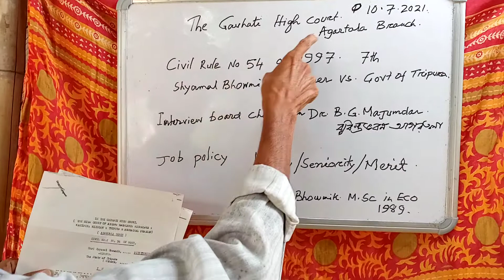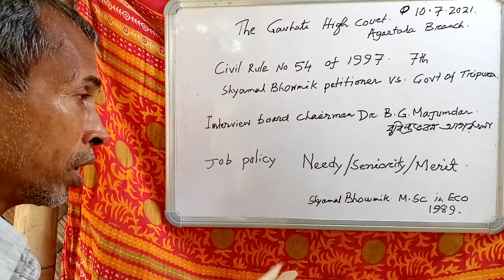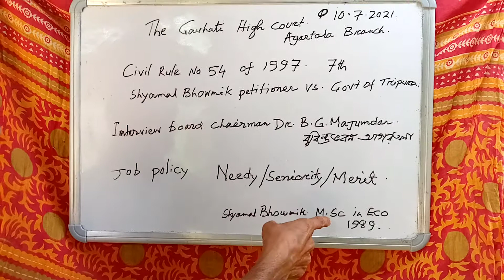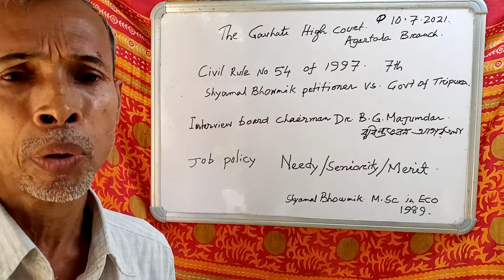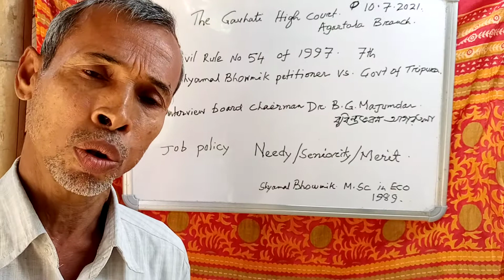SL NO 521. Democratic Voice of a downtrodden.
Democratic  voice  of  a downtrodden.

 I am  shyamal Bhaumik.  I have been Living  in a dilapidated  house.  I got  M Sc in Economics in 1989.
prof. AKG     JBG   A. saha  O S Odhikari AND  Malabika Madam   of  CUPG  centre  Agartala Tripura India   taught  me  Economics.  I respect  them.

1995 Job form  interview  Govt of Tripura  India. oral interview.   Job  policy  was   NEEDY   SENIORITY   and  MERIT.

 I had  seniority     merit   .  My dilapidated Thatched house  shows  my  poverty.   Am I not needy  ?

  I WAS  EXPLOITED  . THIS  VIDEO  PROVES  this.

   My writ  petition.
  Civil  Rule no  54 of  1997.  the  Gauhati  high court. Agartala Tripura  Branch.   Respected  judge  give me a  report  having  42 SHEETS.
I have  been  worshiping  these  42 pages  since  1997.

   Now  my writ  petition  in the  Court  of   750 crore  people  of the  world.
  shyamal Bhaumik  M.Sc  petitioner  vs  Govt  of Tripura India.

Anybody  Can  help  me .

  Every body  claims  he or she is  poor   needy.
IS THERE  ANY  SCIENTIFIC  METHOD  TO  IDENTIFY  needy  person  or  persons  ?

I WAS EXPLOITED BY .

 I have no Iota of intention to dress down any person or nation.

Thanks from shyamal Bhaumik M.Sc in Economics Agartala Tripura India  .